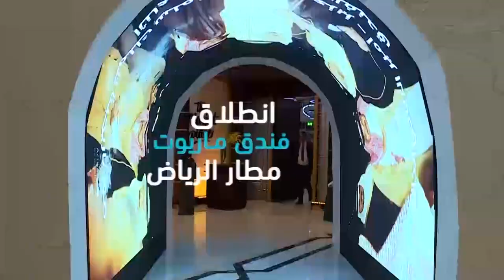تدشين فندق ماريوت مطار الرياض Riyadh Airport Marriott Hotel Launch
احتفلت شركة دور للضيافة بإطلاق العلامة التجارية الجديدة لفندق ماريوت مطار الرياض بالتعاون مع شركة ماريوت الدولية وشركة مطارات الرياض، وذلك بحضور أعضاء مجلس إدارة دور للضيافة والرئيس التنفيذي للشركة الدكتور بدر البدر، والرئيس والمدير التنفيذي لماريوت الدولية في الشرق الأوسط وأفريقيا ،أليكس كيرياكيديس.